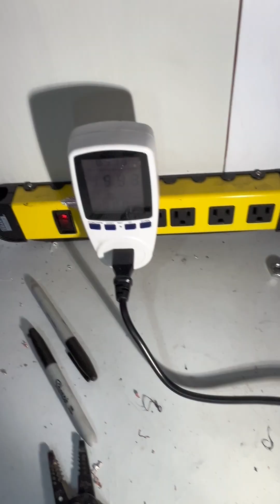60 watts heater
2x 30 watts motors
2 inch copper pipe and fitting
5 watts circulating fan